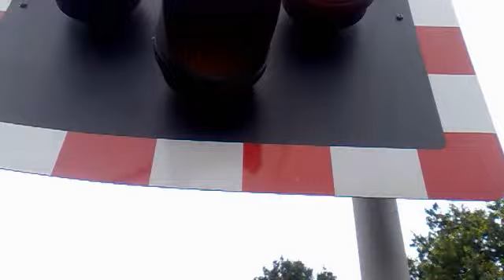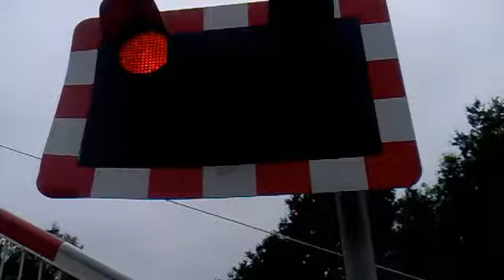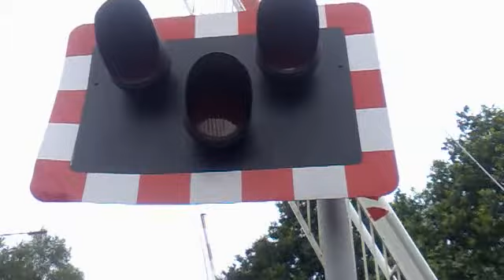Boultham Level Crossing (21/07/2013)